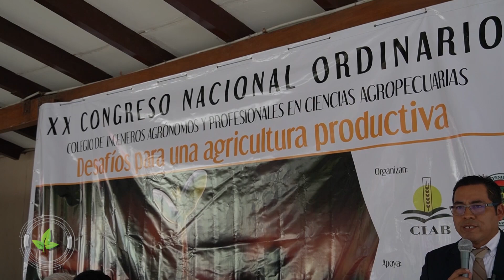COLEGIO DE INGENIEROS AGRÓNOMOS DE BOLIVIA CON NUEVA DIRECTIVA. JUVENAL BONILLA PRESIDE